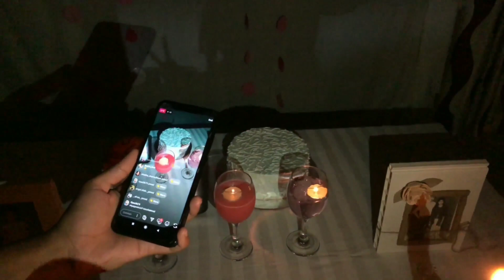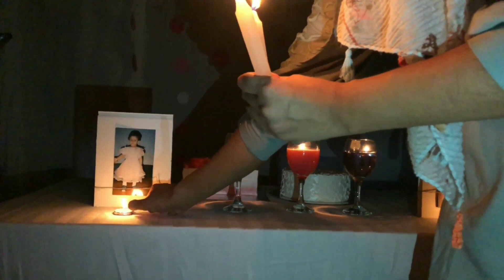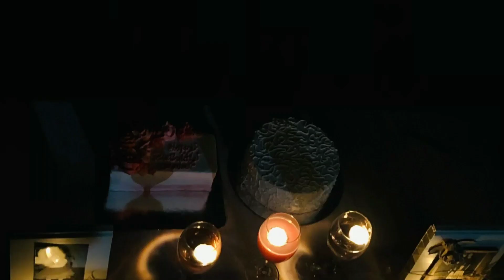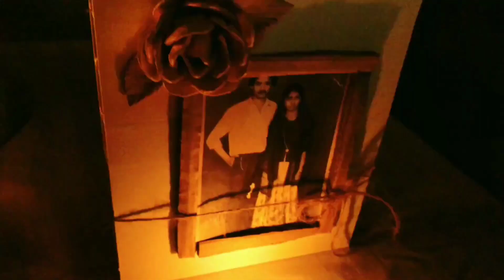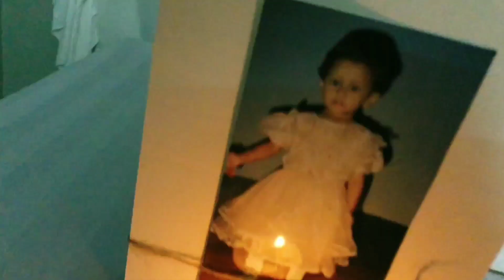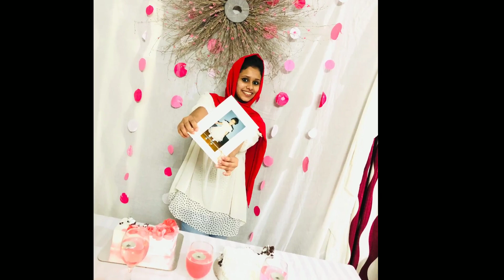A surprise for my siz😃|siz birthday & mom & dad anniversary celebration|event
😄 guyzz
this video z about brthdy & anniversary celebration